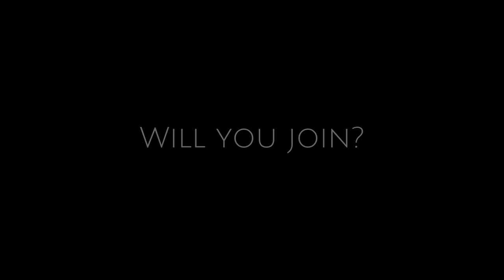Introducing Bloxy Riding School.. *✨Will you join?✨* || Horse Valley Episode 5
Bloxy Riding School Trailer *Will you join?!*

GAME: Horse Valley

Hope you have an amazing day! ◡̈ ˎ